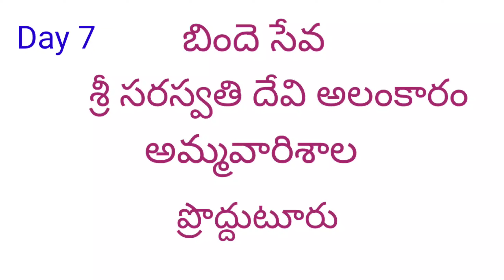Day7 || బిందె సేవ ||శ్రీ సరస్వతి దేవి అలంకారం దసరా 2022